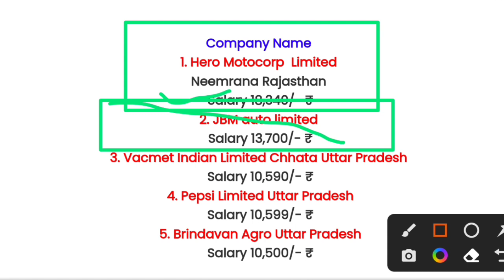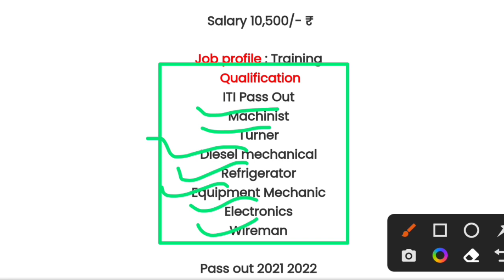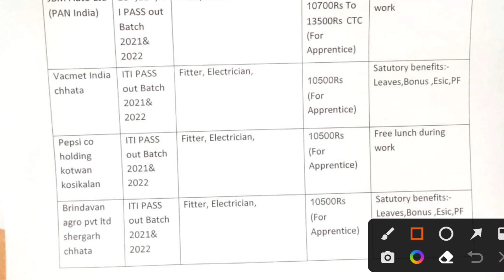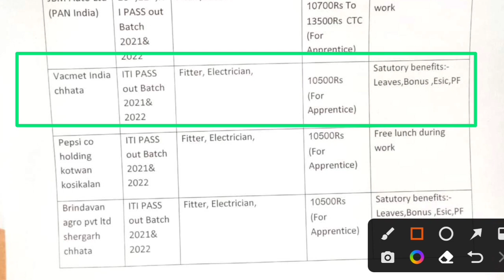Hero Motorcorp Limited & Jay Bharat Maruti Neemrana Rajasthan Plant Open Bharti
apprenticeship_ITI _vecancy_2022